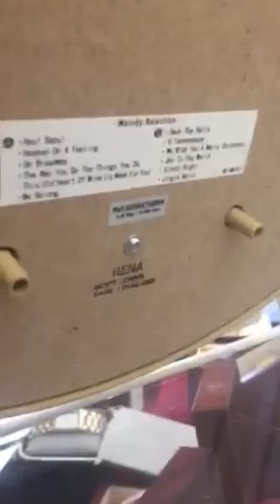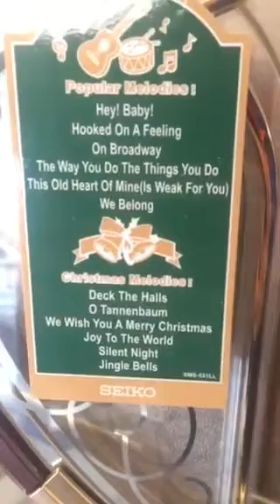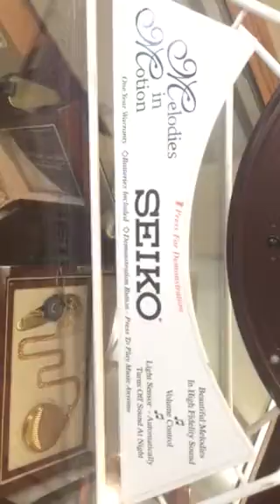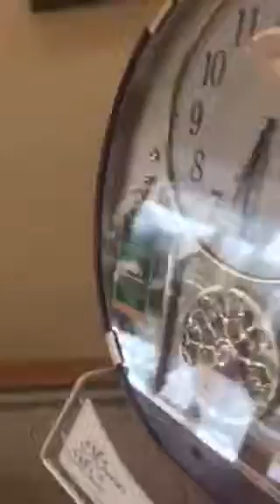Seiko melodies in motion rhythm clock